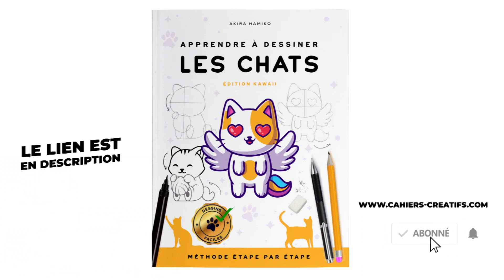Comment dessiner un panda kawaii ?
Dans cette vidéo, tu vas apprendre étape par étape à dessiner un adorable panda kawaii ! 🐼✏️
✩ Apprends à dessiner des chats avec ce livre 🐱📖 !